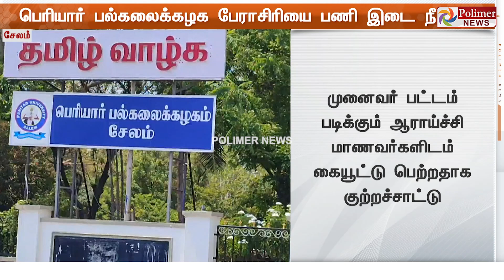பெரியார் பல்கலைக்கழக பேராசிரியை அதிரடியாக பணி இடை நீக்கம்